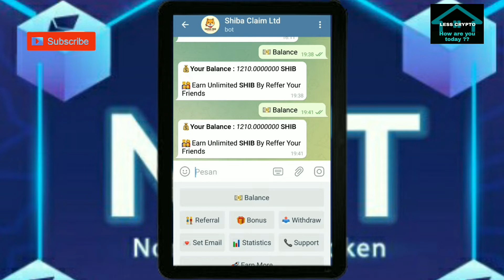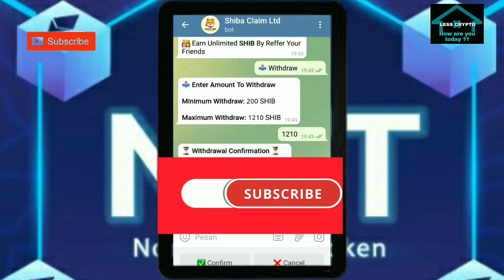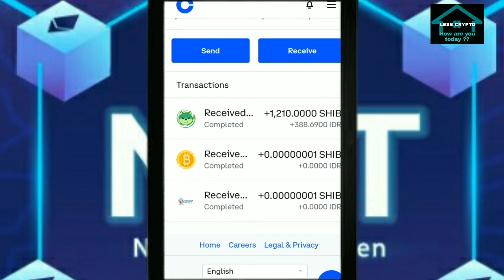STILL PAYING SHIBA INU EARN CRYPTO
Welcome back channel less crypto

☑️ THE BEST CRYPTOCURRENCY ☑️